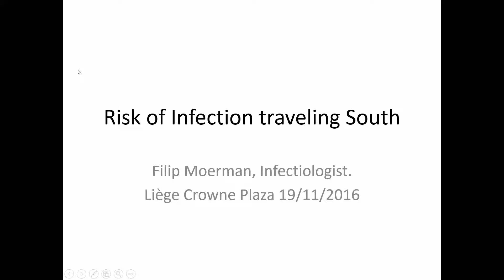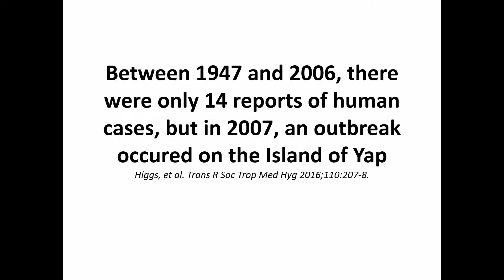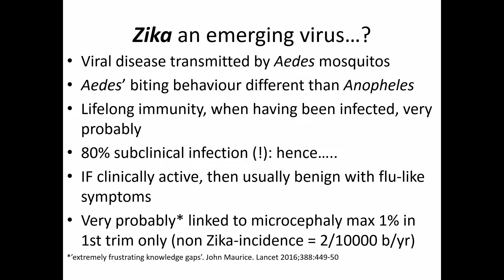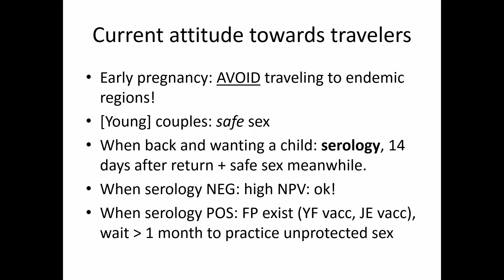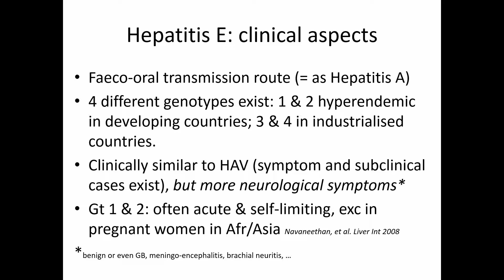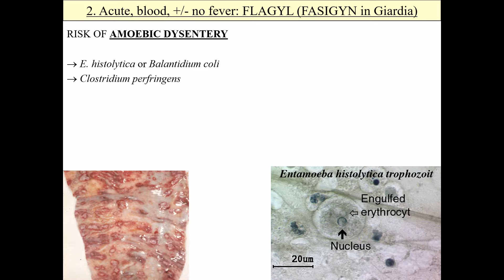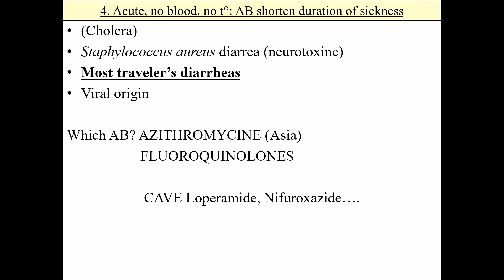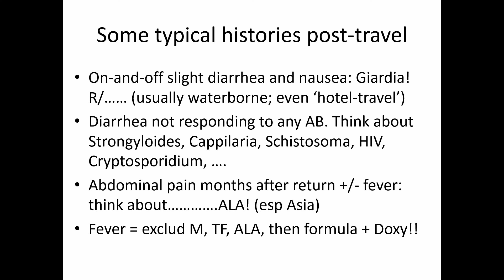Risk of infection traveling South